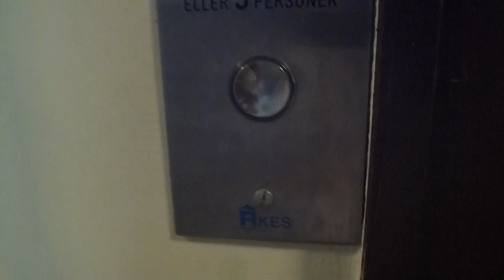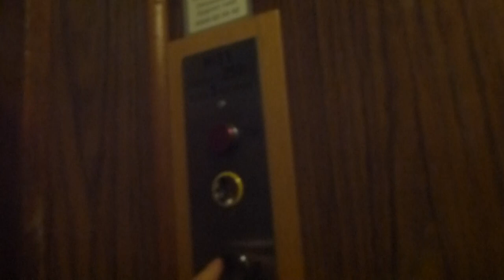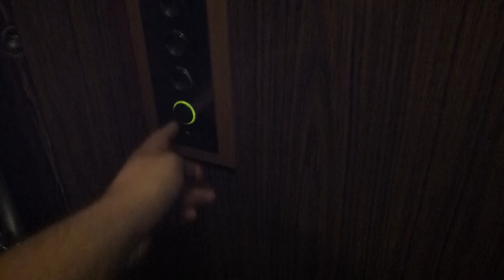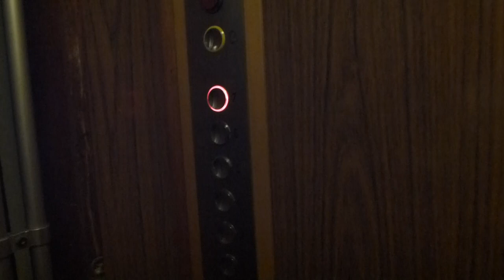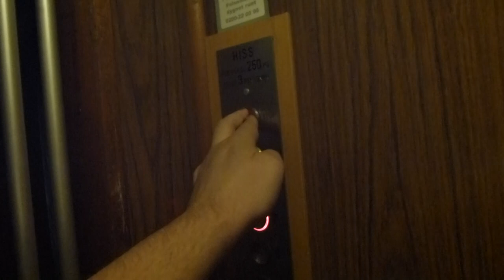Confused and scary Åkes mod Classic Traction elevator @ Baltzar Von Platens Gata 1